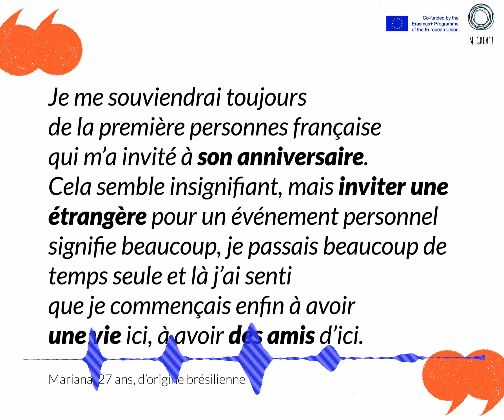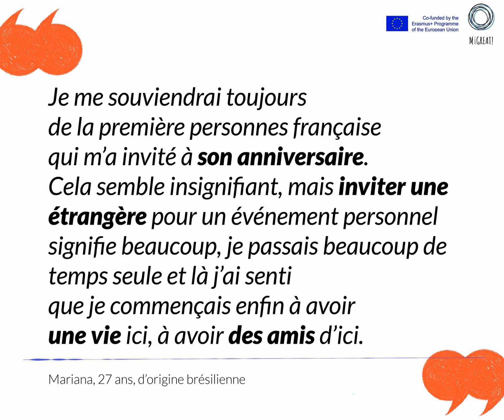Chaque parcours est unique – récit #10 : Mariana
Récit récolté dans le cadre du projet de coopération européenne Migreat, qui lutte pour le changement des récits et discours sur la migration en Europe.